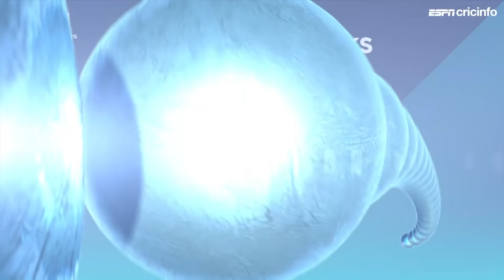Fantasy Pick: Lead with Liam Livingstone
Daniel Vettori helps you pick your Fantasy XI for the match between Punjab and Chennai